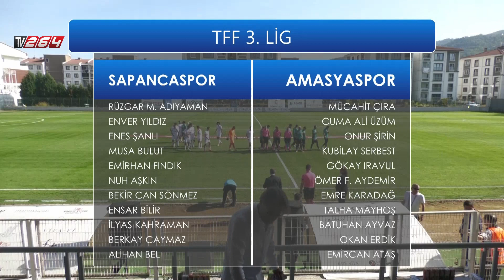Sapanca Gençlikspor- Amasyaspor maç özeti